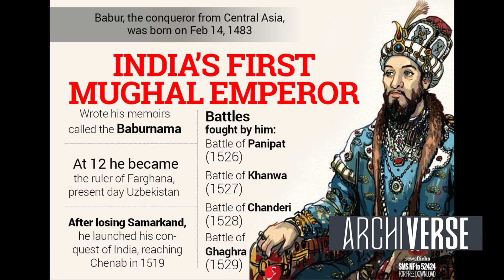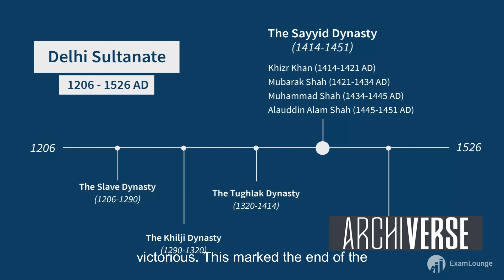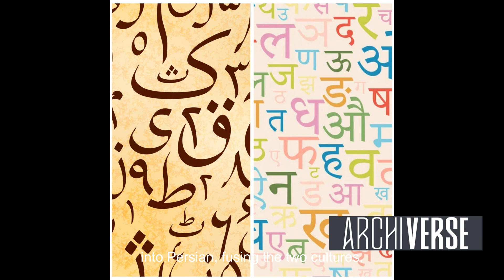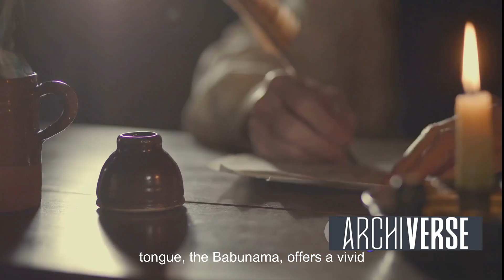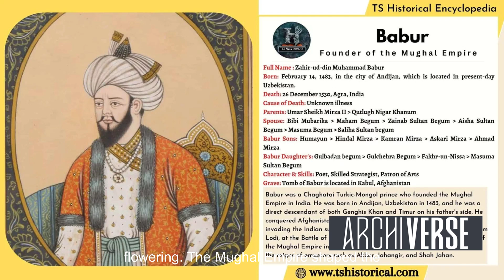Who Was Babur Mughal? | First Mughal Emperor | Architecture in Babur Era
In this captivating video, we delve into the fascinating life, incredible achievements, and enduring legacy of Babur Mughal Badshah, from his birth to his final days. Join us as we embark on a journey through history, uncovering the triumphs and challenges faced by this indomitable emperor. From his early years to his rise as a ruler, we shed light on the extraordinary events that shaped Babur's destiny. Discover the secrets behind his military prowess and learn how he established a lasting empire. As we explore his multifaceted personality, we also examine Babur's cultural contributions and his impact on the arts. Don't miss out on this educational and thought-provoking exploration of one of the greatest figures in history.

OUTLINE:

00:00:00 The Birth of Babur
00:01:10 Early Life and Struggles
00:03:09 The Conquest of India
00:05:26 Babur's Reign and Achievements
00:07:35 The Final Years and Legacy
00:09:39 Conclusion

00:07:35
The Final Years and Legacy

00:09:39
Conclusion
00:00 The Birth of Babur
01:09 Early Life and Struggles
03:08 The Conquest of India
05:25 Babur's Reign and Achievements
07:35 The Final Years and Legacy
09:39 Conclusion